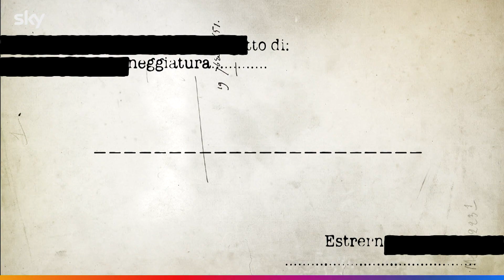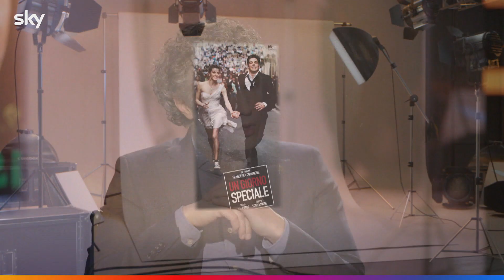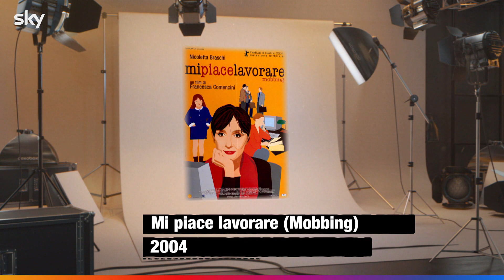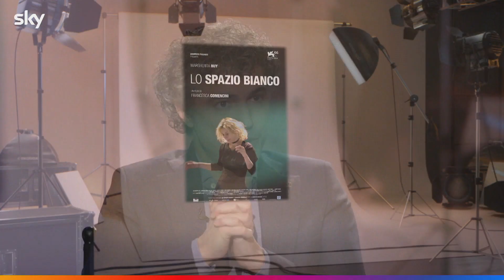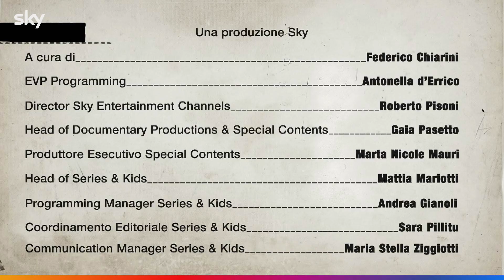FUORISCENA – FRANCESCA COMENCINI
Ripercorrendo le tappe della sua carriera, Francesca Comencini ci svela i retroscena della sua ultima sfida: la nuova serie Sky Original Django, in onda dal 17 febbraio alle 21.15 su Sky Atlantic e on demand.